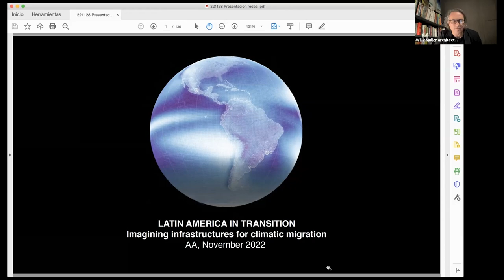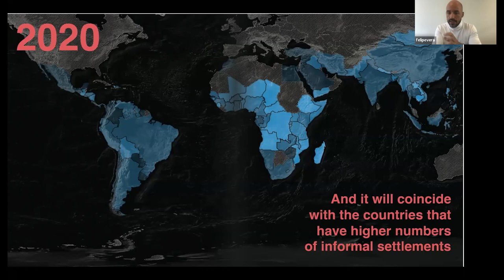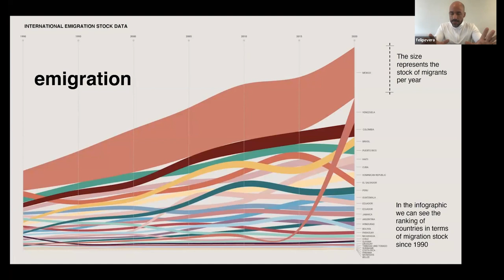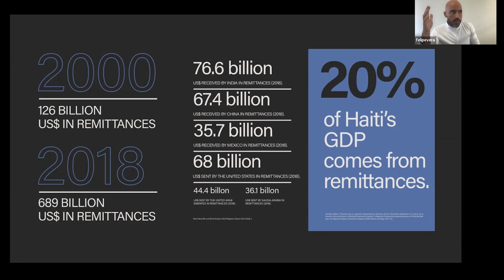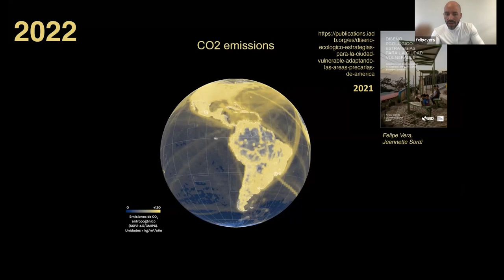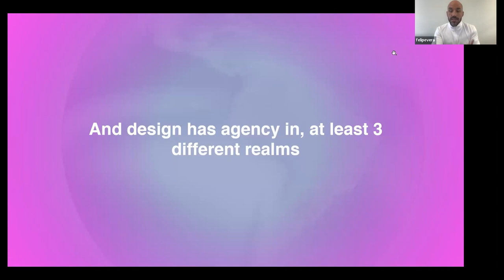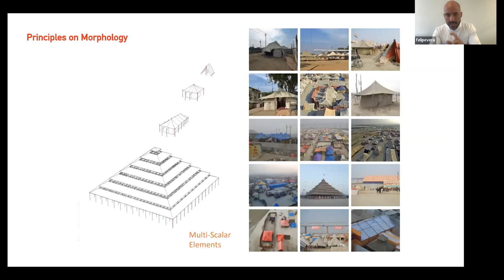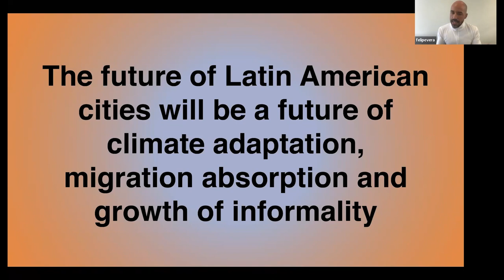Redes – Sesión 16 | Felipe Vera y Willy Müller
“Futuros Latinoamericanos: El rol del diseño urbano en la era del cambio climático”, con una conferencia de Felipe Vera y un diálogo entre él y Willy Müller.

Fecha: Miércoles 30 de noviembre 2022